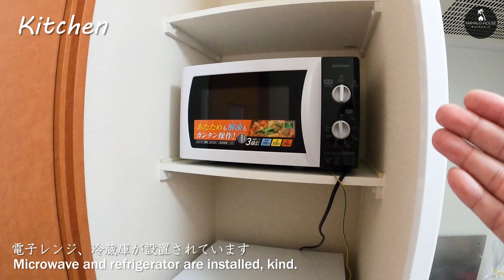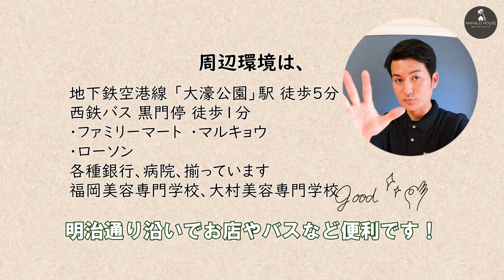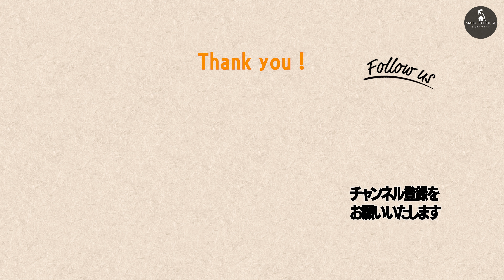【元○○○○○さんのマンションタイプ】家具家電付で身軽に大濠公園ライフ【福岡の不動産】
■物件撮影場所■
福岡市中央区大濠公園
　投稿時点では空室の状況です。
　満室になっている場合がございます。

家賃：49000円
管理費：3000円
駐車場：23650円
敷金：0ヶ月
礼金：0ヶ月
ペット：不可
その他：バストイレ別　オートロック　エレベーター
アクセス：地下鉄空港線「大濠公園」駅まで徒歩5分

LINEID ： 31853363（お気軽に追加してくださいね）